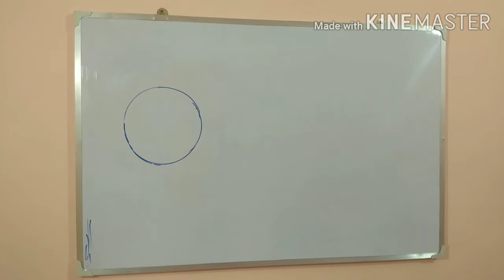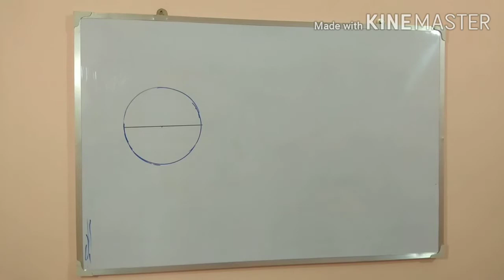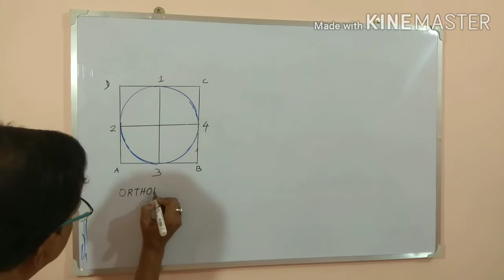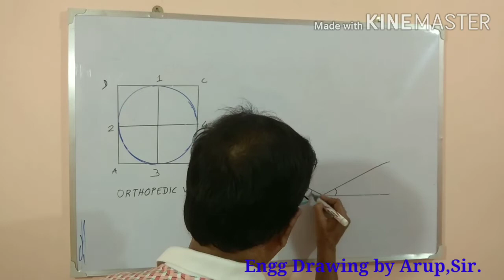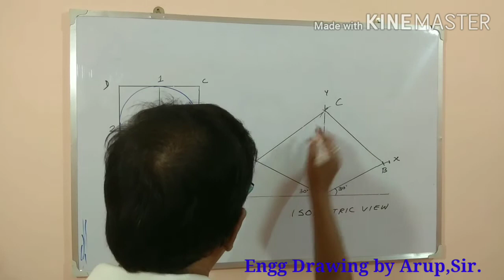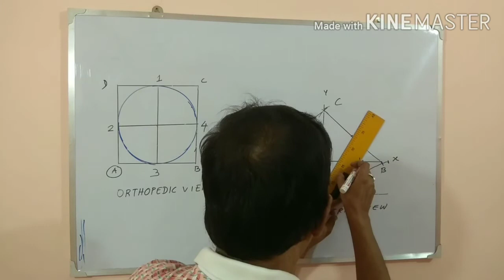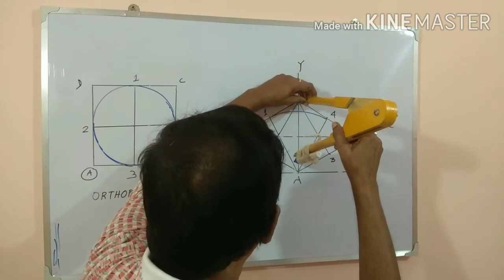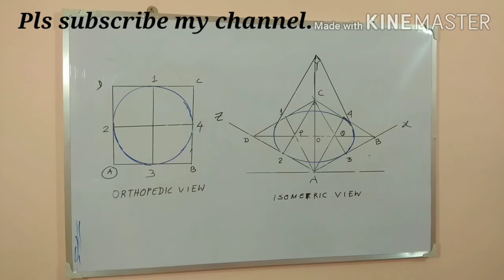ENGG-DRAWING (ISOMETRIC VIEW OF A CONE).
Draw the Isometric view of a right and regular Cone having diameter of its base 50mm and height 60 mm.Resting on
Apex on its base.